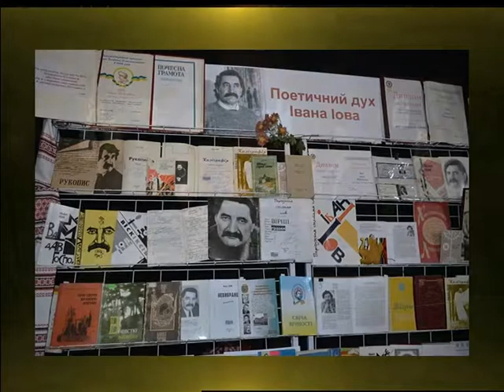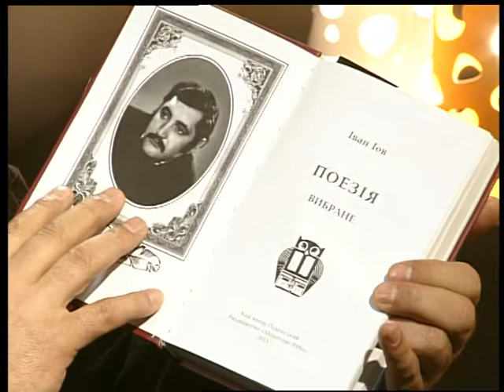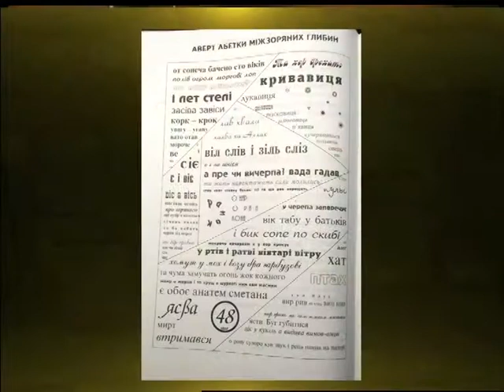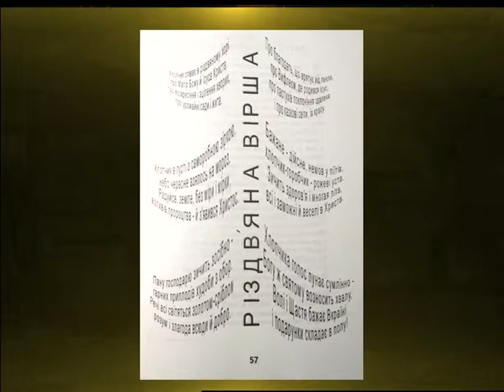Під абажуром ефір від 20.10.2018 2. Богдан Теленько – публіцист, письменник, друг Івана Іова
На Хмельниччині 2018 рік оголошено роком пам’яті поета - неоавангардиста Івана Іова. Цьогоріч  йому виповнилось би 70. Друг поета, письменник та публіцист Богдан Теленько поділився спогадами та думками про творчість поета. У передачі використані фрагменти програми «Понеділок - день як день» 1998 року, в якій гостем був Іван Іов. Ви почуєте його власні думки про творчість та візуальну поезію і - вірш «Балада про Україну», який виконав автор.